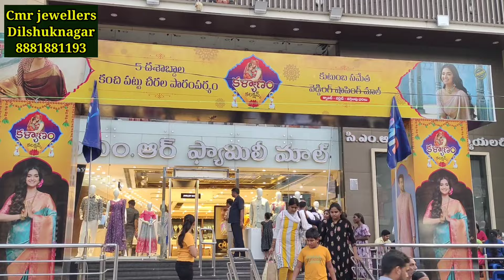4 గ్రాములు నుండి Chandhbali Earrings l Lightweight Gold Chandhbali Earring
Hello friends this video is about Latest Gold Chandhbali Earrings design's with weight from
Cmr jewellers Dilshuknagar.